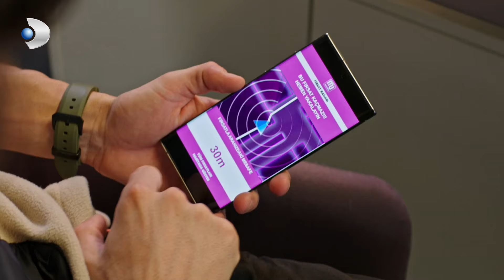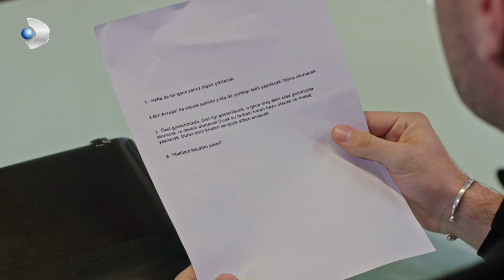Aşk Oylamasına Var Mısınız? - Afili Aşk 27.Bölüm